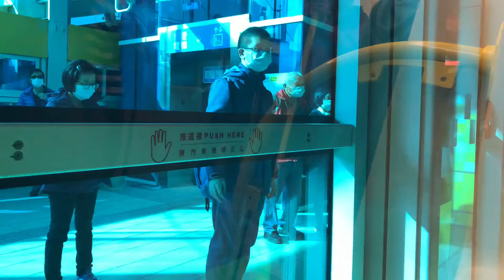新北捷運環狀線列車往新北產業園區行駛Y19幸福到Y20新北產業園區站